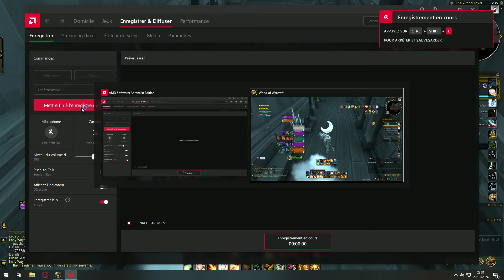WOW DRAGONFLIGHT - DISCIPLINE PRIEST - Waycrest Manor MYTHIC+ 27 Tyrannical - Healer Problem?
I want real answer.
Healer problem here?

For info the aug got 2 kicks for the all fight even when targetting by 2 bolts and low HP and got to 4 stacks of dread aura.